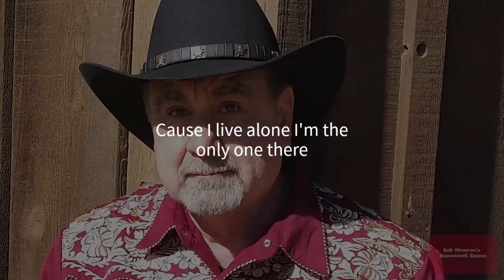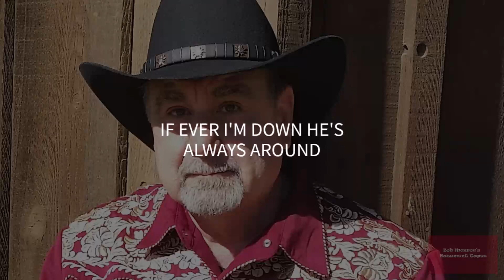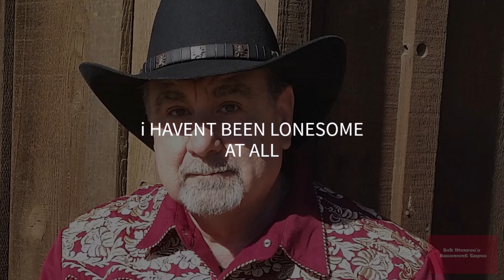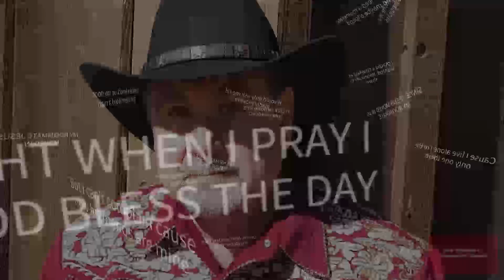My Roommate Jesus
Written by: Bob Monroe
Bob Monroe :  Guitar, Bass and Vocals
Basement Tapes  2020